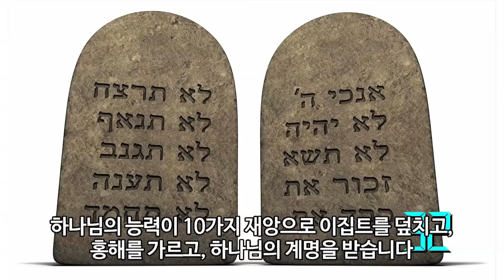[Brad TV] 이스라엘 ON 유튜브 - "60초만에 페삭 꿰뚫기"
2016년 4월 23일~30일은 페삭, 유월절입니다.
이집트에서 노예 생활을 하던 이스라엘 민족을 하나님께서 열 가지 재앙과 홍해를 가르는 기적을 통해 약속의 땅으로 이끌어내신 것을 기념하는 가장 큰 절기지요.
2000년 전 예수님께서도 하나님께서 정하신 정확한 절기에 유월절 어린양으로 십자가에 돌아가셨고, 초실절의 첫 열매로 하나님께 드려졌습니다.
오늘날 유대인들은 하나님의 구원을 어떻게 기억하는지 영상을 통해 함께 볼까요?